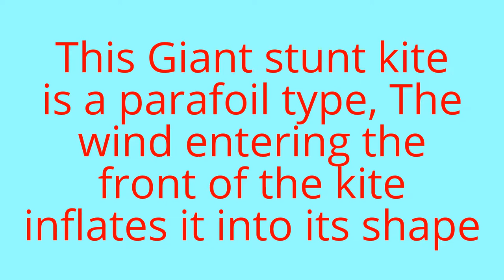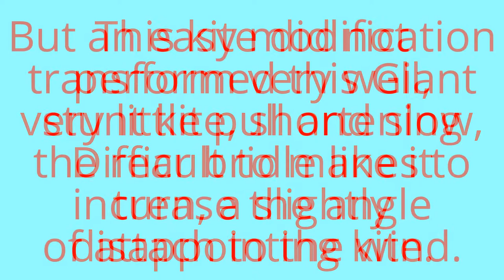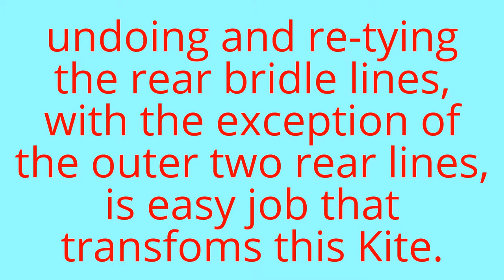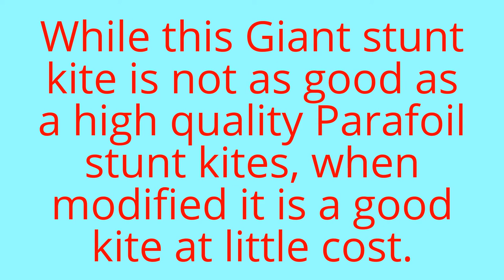Giant Stunt Kite by the Great Outdoors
This Giant Stunt kite is part of the range of kites marketed under The Great Outdoors brand which was sold in Tesco's supermarkets in 2015.
 This Giant stunt kite is a parafoil type kite, there being no rigid frame, the wind entering the front of the kite inflates it into its aerofoil shape, it is steered left and right as per any other stunt kite by pulling on the two flying lines supplied with the kite.
 Initially this kite was a disappointment, it had little pull, moved slowly through the sky and it was difficult to make it turn, i suspected that the angle of attach ( the angle that the kite faces the wind ) was not steep enough, this was easy to remedy by untying the rear row of bridle lines, with the exception of the outer two, and retying the lines shorter.
 This modification transformed the Giant Stunt kite, now it pulled well, moved around the sky at speed and executed sharp turns, it is not perfect, occasionally it 'bumps', an odd action where the kite suddenly looses lift and instantly regains it, but this is only a minor irritation.
 The Giant Stunt is good fun for very little expense, i paid £5 for mine in an end of season sale, but i would guess originally the price was around £10, not much money for a Parafoil stunt kite, such a shame that it is supplied not set up correctly for optimum performance.